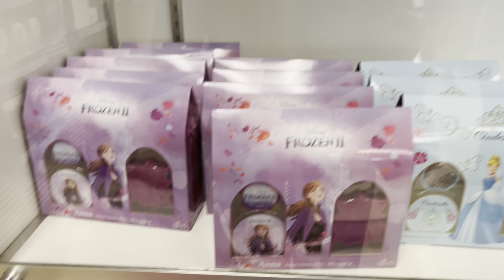PERFUME SHOPPING IN ANGUIILLA | SHOPPING VLOG | BEST PERFUMES FOR WOMEN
My holy grail makeup products